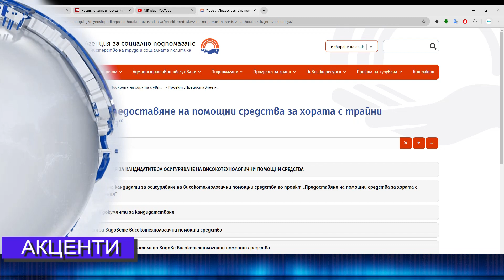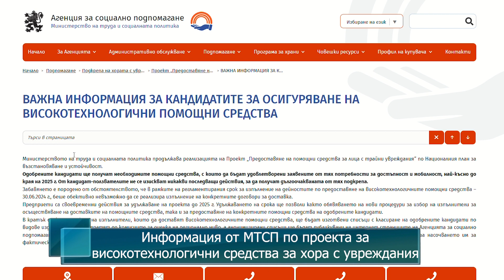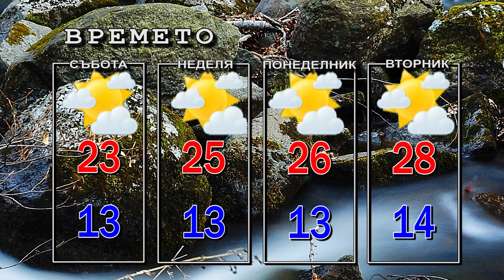Новини от Петрич и Сандански 20/09/2024 година